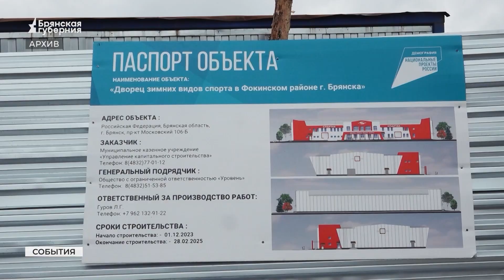Спикер Брянской облдумы Валентин Суббот провел прием граждан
Спорт на льду, содействие добровольцам, малому бизнесу и пострадавшим во время пожаров брянцам. Первый заместитель секретаря Брянского регионального отделения партии «Единая Россия», председатель Брянской областной Думы Валентин Суббот вник в проблемы и поддержал посетителей областного штаба общественной поддержки. Подробнее о приёме - в нашем репортаже.